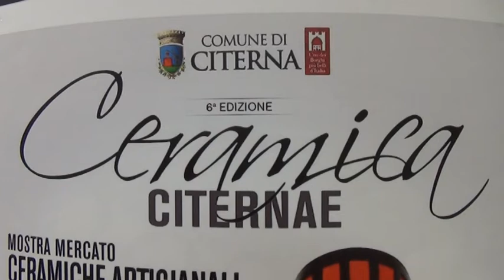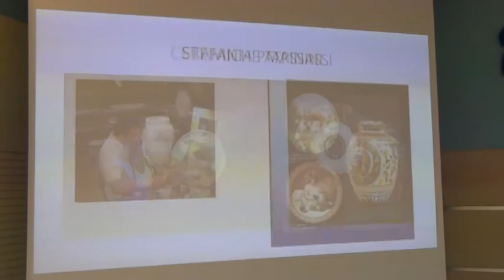Gli artisti di Confartigianato protagonisti della Mostra Ceramica Citernae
Grande attesa per la Mostra in programma nel fine settimana. Le immagini della Conferenza stampa